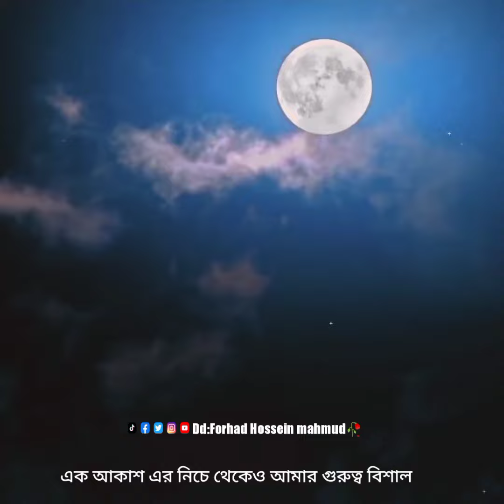তুই তো আমাকে ভুলে গেলি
আমাকে তো তুই ভুলে গেলি